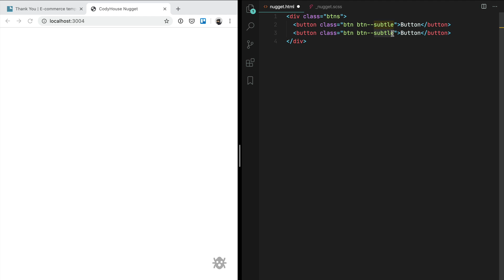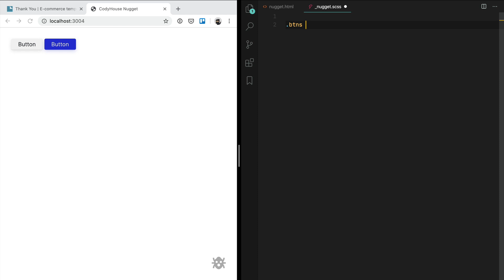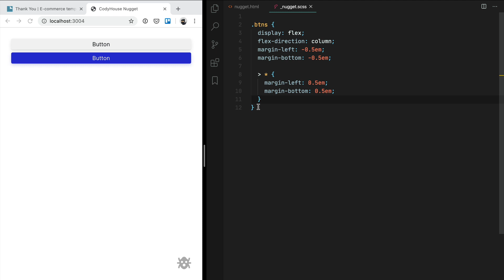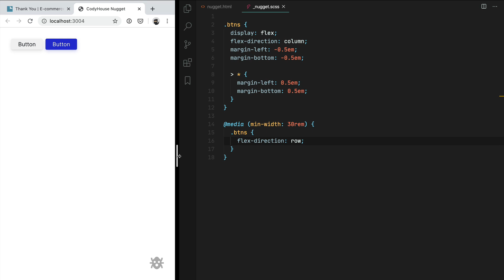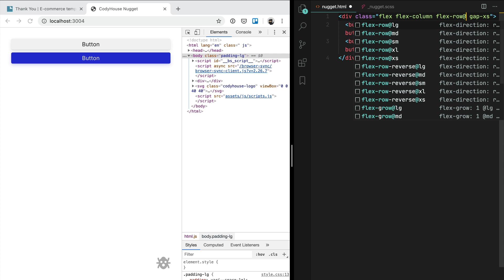CSS Nugget: Full-Width to Auto-Width Buttons in Flexbox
Learn how to take advantage of the (flexbox) flex-direction property to create responsive layouts.